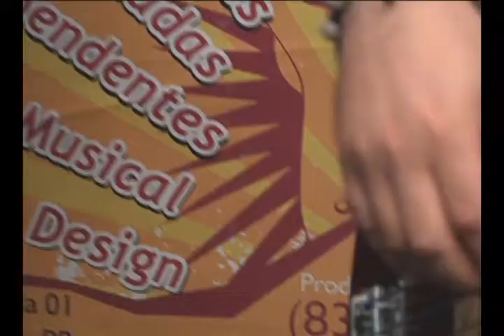Fredy Guimarães e Regional Groove